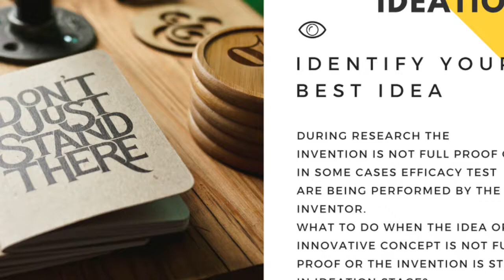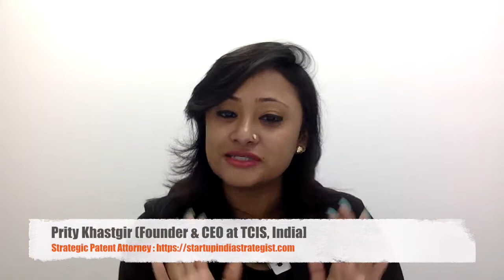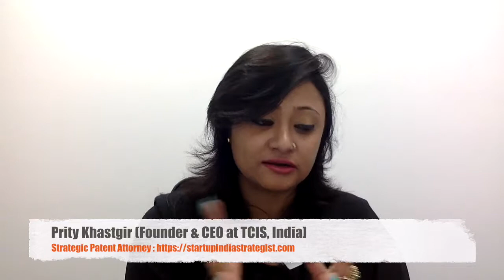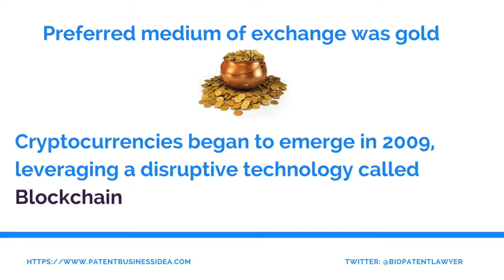Patenting to Building Business Enterprise: Getting Your Invention to Market by Patent Attorney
How can one file international patents? Can a Software be Patented?
Can you patent an app idea? How can I sell a product with someone else’s Intellectual Property?

What is the Cost of filing patents in India? How to research a patent idea?
Technology and innovation policy is linked to the three verticals of sustainable development namely economic growth, social integrity and environmental conservation.

Sustainability requires innovations with a reduced impact on the environment. In the face of current situation, world’s three biggest challenges are: water supply, energy supply, and global warming.

But even the most advanced brands haven’t begun to approach solutions to the issue. Most companies are spending their resources working on reuse and minimizing the resources that go into producing goods. But that can only take us part of the way to sustainability.

The major issue is that most companies are coming up with more and more products for the consumers without mechanisms for re-usage. The problem is getting worse with ever-shortening product life cycles.

Why is it that even the remarkably innovative, entrepreneurial, and intensely competitive companies can’t find ways to deal with these global challenges?
Finding sustainable solutions isn’t about discovering new, indelibly disruptive ideas because the more green solutions we have, the less effective and efficient processes become.

There are three major changes brands must put into place to find a solution to this problem.
Standardize- There will be no sustainable business without standardization.  Companies in all industries need to agree to certain manner of production that allow for recycling. To win the battle of sustainability, companies will have to give up individuality for standards. For example. In many countries, glass bottles used in beer and wine industries are reused over and over again. This is possible only because the big brands have agreed to stick to a certain size and type of bottle.
Design products well- The time it takes to get most products to market has been significantly reduced over the last decades. But to become sustainable, companies need to take their time and extend their product’s life cycle. Well-designed products simply last longer.
Redefine Consumption- Last but most important, companies must rethink the very idea of what they want consumers to consume and how they create value. The way towards sustainability is to add extra value to the everything from interior design, product innovation, marketing, and services already existing. The companies should learn that they can minimize the consumption of goods but increase total consumption at the same time.

All this poses a significant challenge to the current mindset of the managers of most companies. They have to learn that the next innovation frontier is about breaking away from resource dependence, decoupling growth and consumption, and prolonging product life cycles.
Patent Mobile Application Software Lawyer
How much does it cost to get a patent on an app?

Do you need a patent for an app?
How do you register an idea for an app?
Can a software be patented?
Startup Business Valuation Legal Services
Reviewing Contracts
Drafting Startup Agreements
Drafting Legal Agreements
Patent Subject Expertise
Personal Care & Hygiene Sector
Personal Care Compositions
Laundry and Fabric Care
Oral Hygiene
Wound Care
Skin care
Hair care
Baby care
Grooming devices
UV protection based searching
Pharmaceutical
Food Recipes
Food Supplements
Electronics
Laser Systems
Mechanical Inventions
Photonics
Game based Inventions
Software
Solar Cells
Medical Devices
GPS
Internet Applications
Fibre Optics
Telecommunications
MRI based Technologies
Wireless/Mobile Devices
Image Processing
Dynamic Systems
Thermodynamics
Computer Systems
Nano Systems
Electrical and Mechanical Systems
Flight Vehicle Structures
Nuclear Physics
Deadline date for national phase pct patent in India
What is Startup India Action Plan
Can I file for a patent outside India, without filing in India?
How much does it cost to get a patent in India?
How do you get a patent for an idea?
How do you apply for a patent?
How much does it cost to get a patent?